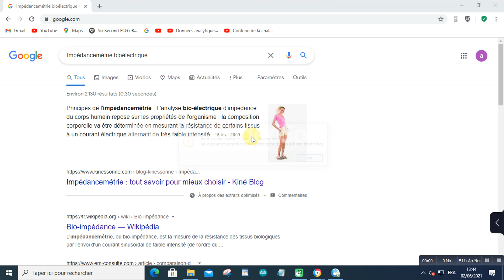Impédancemétrie tout savoir pour mieux choisir